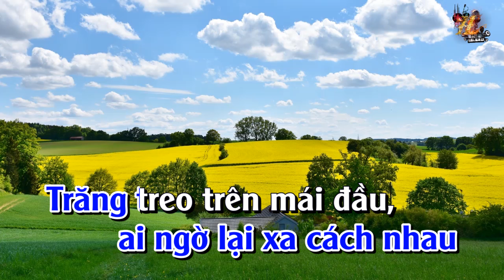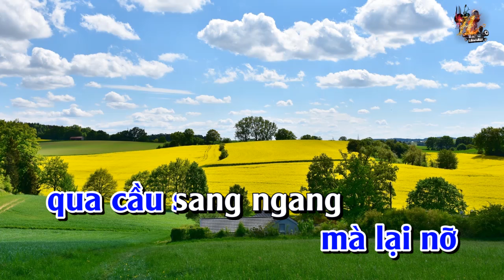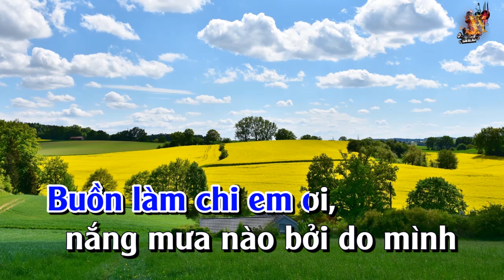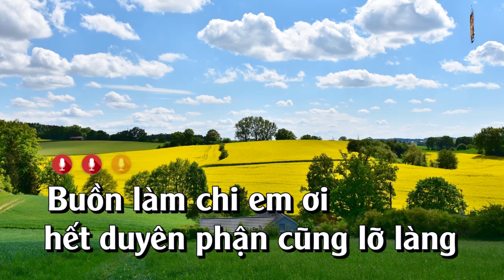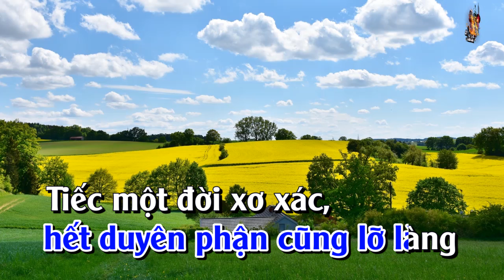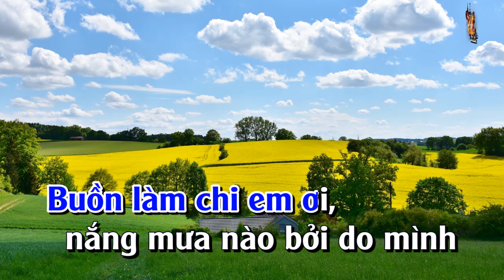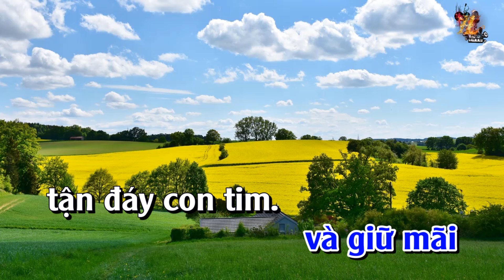Karaoke Buồn Làm Chi Em ƠI Tone Nam Trữ Tình | Nhạc Sống Dễ Hát